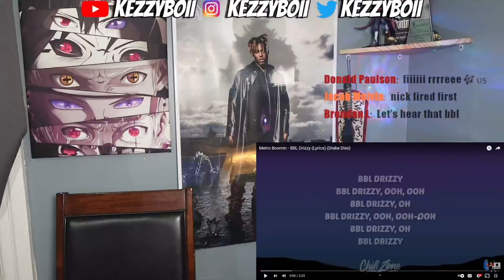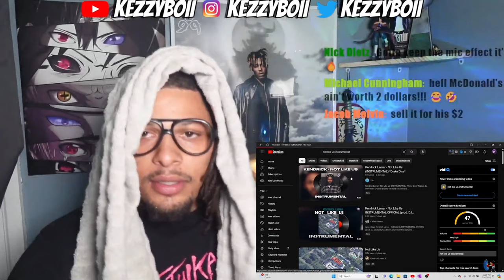IM THE BEST RAPPER ALIVE!! - 2$ Freestyle - BBL Drizzy & Not Like Us Beat...